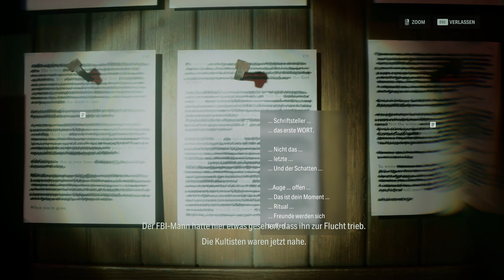Alan Wake 2: Entgleister Zug - #7 [GER/PC]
Wir bringen das Licht ins Dunkeln und suchen nach der Wahrheit!
Schaltet ein ;)